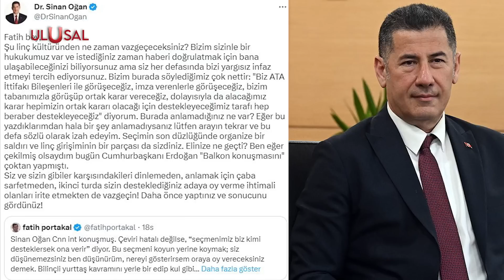Sinan Oğan'dan Fatih Portakal'ın o sözlerine yanıt!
Ata İttifakı Cumhurbaşkanı Adayı Sinan Oğan, Fatih Portakal'ın hakkında yaptığı paylaşama yanıt verdi.